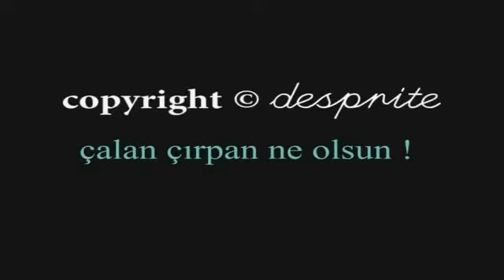niran ünsal etek sarı atv sarı sıcak